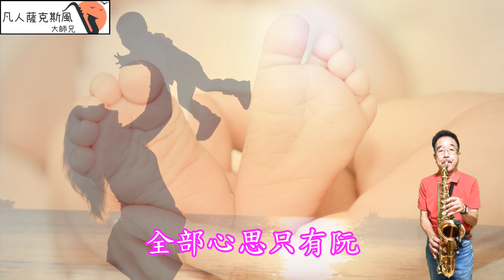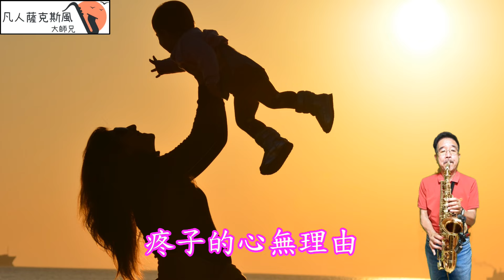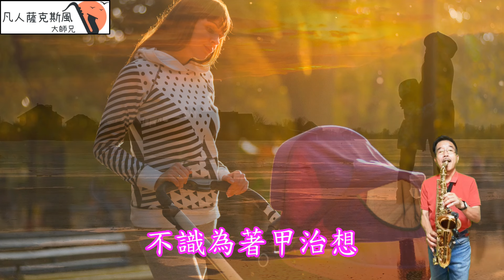阿母的手《うたかたの恋》男調-凡人薩克斯風/朝陽演奏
凡人薩克斯風/朝陽演奏-阿母的手《うたかたの恋》男調[Bb調]